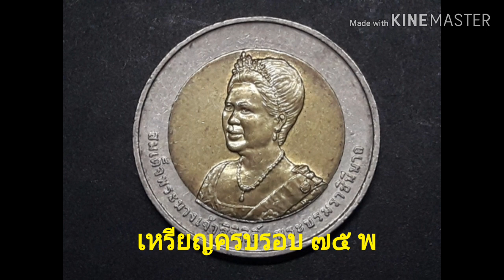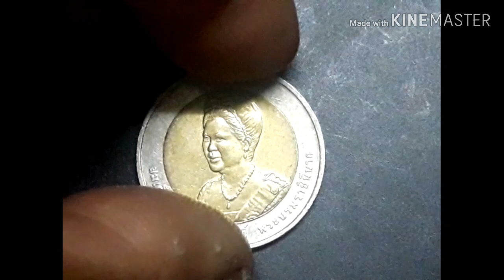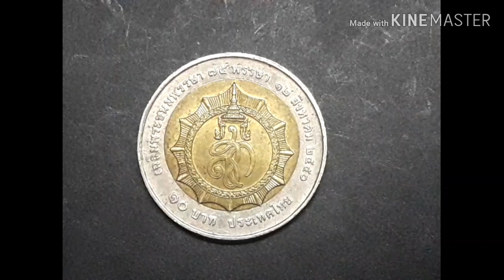เหรียญสิบบาทหายาก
รีวิวเหรียญสิบบาทหายากซึ่งเป็นเหรียญที่ระลึกครบรอบ75พรรษาของสมเด็จพระราชินีจึงอยากจะนำเสนอข้อมูลดีๆให้กับนักสะสมเหรียญรุ่นไหม่ใด้รับรู้ข้อมูลเกี่ยวกับเหรียญกษาปณ์ที่ระลึกและรวมถึงราคาของเหรียญด้วย